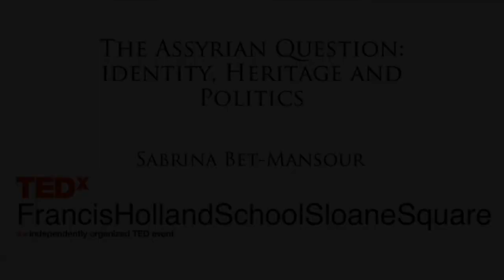An exclusive interview with a young Assyrian activist, Sabrina Bet-Mansour , Host Karoline Lazar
Only on AGN TV! An exclusive interview with a young Assyrian activist, Sabrina Bet-Mansour , by AGN's beloved Karoline Lazar.